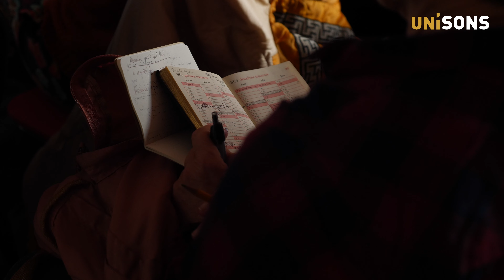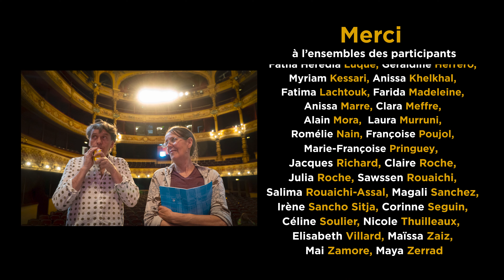Mise en lumière des coulisses des Choeurs de l'Art est Public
LE PROJET DES CHŒURS DE L’ART EST PUBLIC
Un spectacle de chant choral mené par UNi'SONS pour partager et célébrer la Méditerranée en musique, impliquant les habitants du quartier de la Mosson, de la ville de Montpellier et de sa métropole.

Sous la direction artistique du Petit Bal Raï avec Adil Smaali et Stéphane Puech, Les Chœurs de l’Art est Public ont rassemblé 51 personnes de tous âges, de tous milieux et de toutes origines autour du plaisir fédérateur de chanter.
De décembre 2023 à avril 2024, cet ensemble de choristes amateurs a suivi un parcours autour du répertoire raï et de sa mise en voix accompagné par des professionnels. Ils sont ensuite montés sur les scènes du théâtre Jean Vilar et de l'Opéra Comédie pour partager avec le public cette musique qui s’est enrichit des mélanges, porteuse d’une sincérité et d’une émotion sans pareille.

- Direction artistique : Adil Smaali et Stephane Puech
- Direction de Chœurs : Annie Mégé
- Artiste associé : Rabie Houti
- Médiation culturelle : Malika Aboubeker
- Coordination artistique : Chloé Didier

Production : UNi’SONS
Co-Production : Théâtre Jean Vilar
Partenaires : Opéra Orchestre National Montpellier et Êkhô chœur de chambre

UNi’SONS est une association soutenue par l’Etat dont la DRAC Occitanie – La Région Occitanie - La Caf de l’Hérault – le Département de l’Hérault – Montpellier Métropole et ville